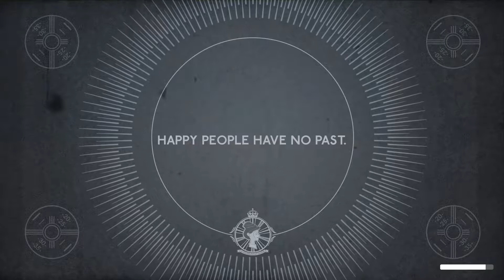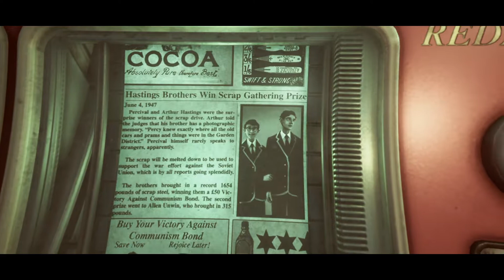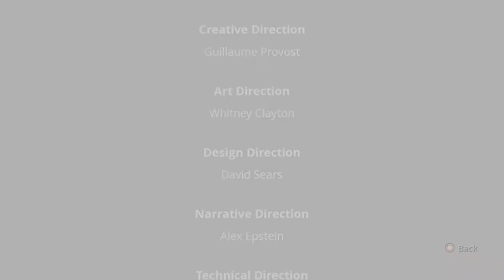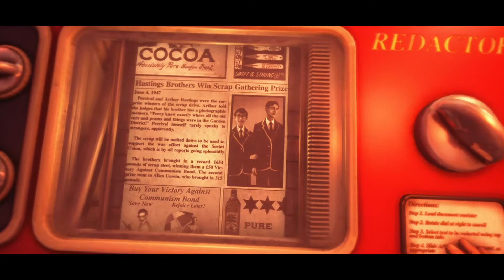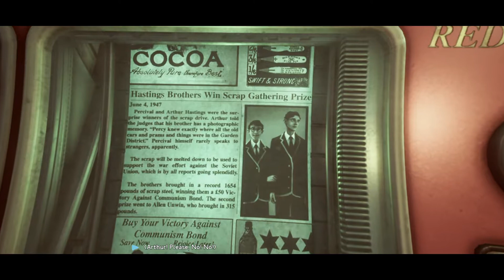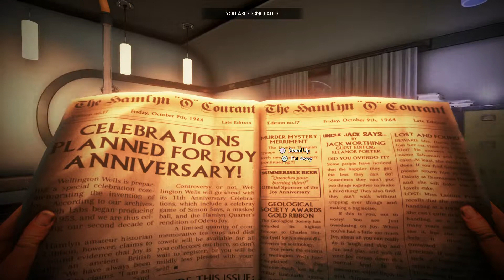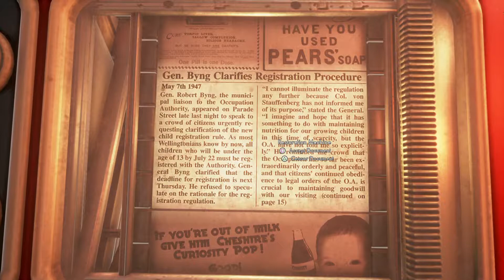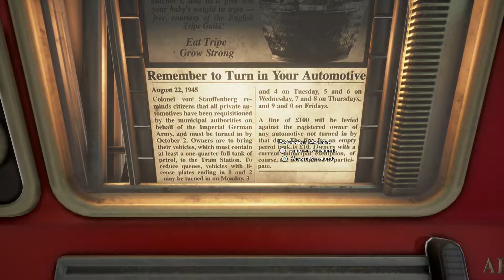We Happy Few | Ep 1 - Oh Joy! | Great Scot Gamers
Have you remembered your Joy? We're about to dive into the dystopian world of We Happy Few, where we'll show off some of the gameplay as we begin our walkthrough of the main campaign on PS4! So, put on your happy faces and whack that pinata, on Great Scot Gamers!